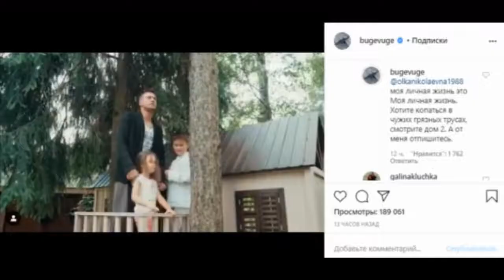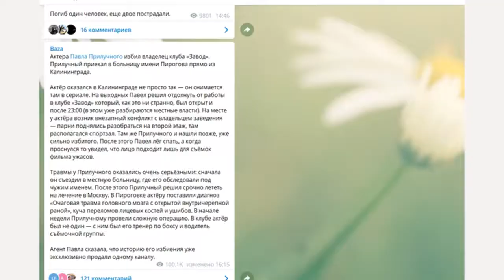Прилучный отреагировал на заявление избившего его бизнесмена